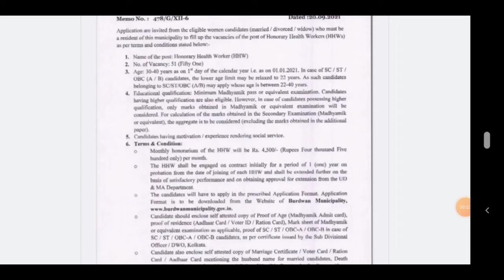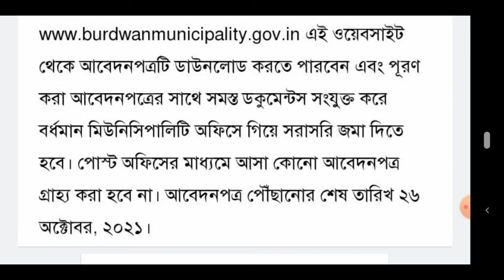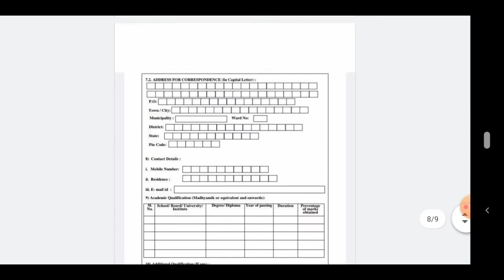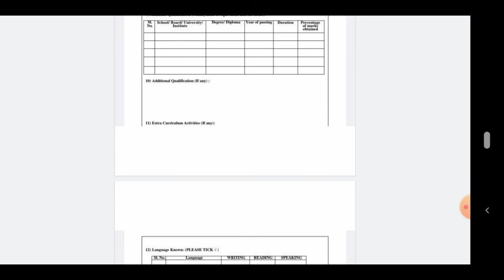রাজ্যে হেলথ ওয়ার্কার নিয়োগ | West Bengal Helth Department Job | WB Jobs| Jobs Kolkata | S&S Solution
Jobs in West Bengal 2021

private jobs 2020 new vacancy

ধন্যবাদ,,,,,

এখানে পড়াশোনা সংক্রান্ত ও শিক্ষামূলক সমস্ত বিষয়ক গুরুত্বপূর্ণ Video করা হয় । এছাড়া আপনারা পাবেন নিত্য নতুন  Educational update, Science & Technology, Computer, Online Money Earning ও বিভিন্ন ধরনের  Video তথ্য পাবেন। আপনাকে ধন্যবাদ এই চ্যানেলে visit করবার জন্য ।